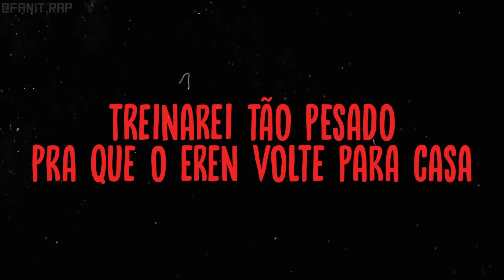Rap da Mikasa Ackerman 🗡️ (Attack on Titan) - MEU INSTINTO | Fanit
(Utilize fones de ouvido para uma experiência melhor! ^^)

Ficha técnica:

VOZ por Fanit (@fanit.rap)
Mix/Master por Meckys (@meckys_oficial)
EDIÇÃO por WV Edits (@wv_ediits)